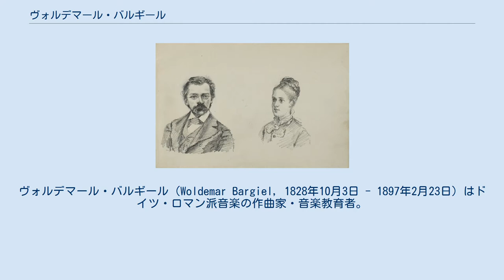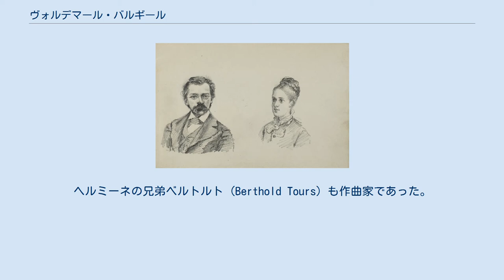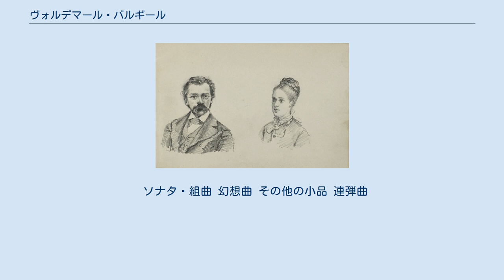ヴォルデマール・バルギール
ヴォルデマール・バルギール（Woldemar Bargiel, 1828年10月3日 - 1897年2月23日）はドイツ・ロマン派音楽の作曲家・音楽教育者。
クララ・シューマンの異父弟。
 妻ヘルミーネとともに描かれた肖像画（1881年） 声楽教師およびピアノ教師であった父アドルフ・バルギール（1783年 - 1841年）とピアニストで声楽家だった母マリアンネ（またはマリアーネ）・トロムリッツ（1797年 - 1872年）のもとでベルリンに生まれた。
母方の祖父ヨハン・ゲオルク・トロムリッツ（1725年 - 1805年）はフルートのヴィルトゥオーソであった。
マリアンネは前夫フリードリヒ・ヴィーク（1785年 - 1873年）との間に、のちに世界的なピアニストとなった娘クララを儲けたのち離婚し、アドルフと再婚していた。
クララとは父親違いの姉弟ではあったが生涯にわたって温かな関係が続き、最初の音楽の手解きをクララから受けた後、音楽理論家のジークフリート・デーンに師事した。
クララはヴォルデマールをロベルト・シューマンやフェリックス・メンデルスゾーンに引き合わせてもいる。
 バルギールは変声期を迎えるまでエドゥアルト・グレルやメンデルスゾーンが指揮する宮廷聖歌隊に参加した。
変声後はシューマンの助言やメンデルスゾーンの推薦状を得て、16歳でライプツィヒ音楽院に進学し、1849年までの間、ピアノをイグナーツ・モシェレスに、音楽理論をモーリッツ・ハウプトマンに、作曲法をユリウス・リーツとニルス・ゲーゼに師事した。
1850年に、個人教師として働くためにベルリンに里帰りし、ひとまずベルリン・ジングアカデミーの職員を務め、1859年以降はケルン音楽院の教員に採用された。
この頃に、シューマン夫妻の尽力で、「ピアノ三重奏曲 第1番」を含む初期作品を出版した。
1864年にロッテルダムの音楽学校 Maatschappij tot bevordering der Toonkunst の院長を務め、後に妻となるヘルミーネ・トゥールス (Hermine Tours) と同地で出会った。
ヘルミーネの兄弟ベルトルト (Berthold Tours) も作曲家であった。
 1874年に、ヨーゼフ・ヨアヒムに促されてベルリンに帰り、ヨアヒムが創立したベルリン高等音楽学校において作曲科教授として教鞭を執った。
1897年に没するまで同校に在職し、当時最も一目置かれた教師の一人として、エルンスト・ルドルフやレオ・ブレッヒ、パウル・ユオン、カミッロ・シューマン、ペーター・ラーベ、ヴァルデマール・フォン・バウスネルン、フランツ・ベルシェ、チャールズ・マーティン・レフラー、レオポルド・ゴドフスキーらを育てた。
教育活動の傍ら、ヨハネス・ブラームスと協力して、シューマンやフレデリック・ショパンの作品の校訂を手がけた。
 2007年9月に、それまで個人蔵となっていたバルギールのさまざまな遺品を国立ベルリン図書館が購入した。
その中には、1,500点の書簡や、証書、資料、旅券、写真、プログラムの載ったビラ、新聞の批評欄の切り抜き、作曲の素材などが含まれている。
 バルギールは多作家ではなかったが、多くの作品は考え抜かれて創られており、堅固な職人技を発揮している。
中でも室内楽の作曲家として名を遺し、弦楽四重奏曲やピアノ三重奏曲、弦楽八重奏曲が代表作に数えられている。
バルギールの作品は、生前は数多くの作曲家仲間（中でもフェリクス・ドレーゼケやブラームス）から高く評価されていた。
 バルギールはロベルト・シューマンと縁続きになり、その援助を受けたにもかかわらず、そのむしろ古典派直系の作曲様式は、メンデルスゾーンの作品と近い関係にある。
作品には、ルートヴィヒ・ヴァン・ベートーヴェンを継承した明らかな痕跡も見受けられる。
バルギールは、新しい道のりに沿って和声法の扱いを探究することも、従来の音楽形式を突き破ろうとすることもしない保守的な作曲家であった。
しかしながら、自分で設定した制約の中で自信たっぷりに振る舞っており、作品では巧みな造形力を発揮している。
ベートーヴェンに似て、旋律そのものよりも、むしろ主題の素材を労作することに重きを置いた。
 ソナタ...